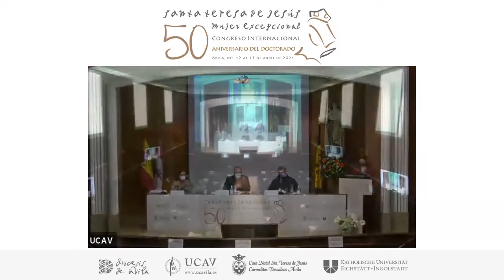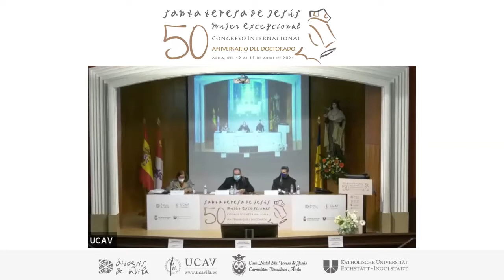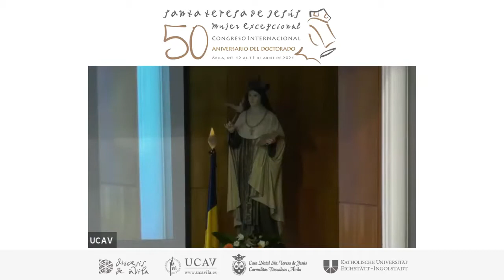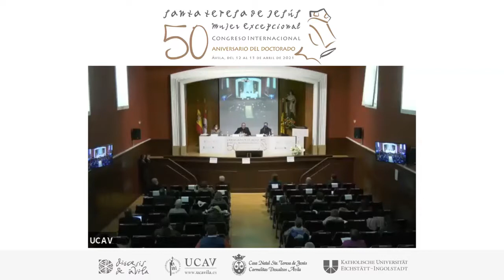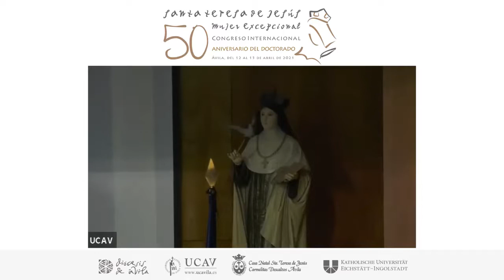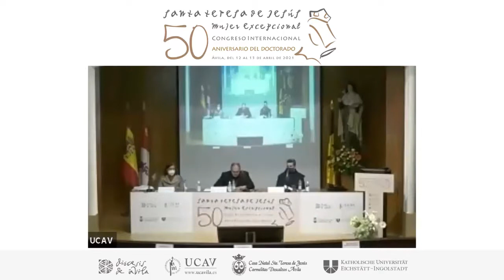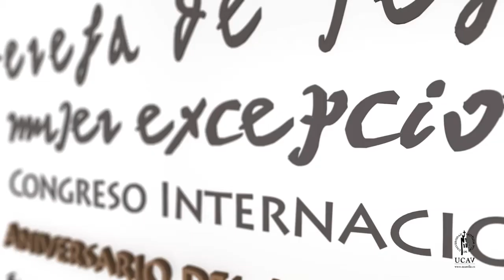ACTO DE INAUGURACIÓN Congreso Internacional Mujer Excepcional Lunes 12 de abril de 2021